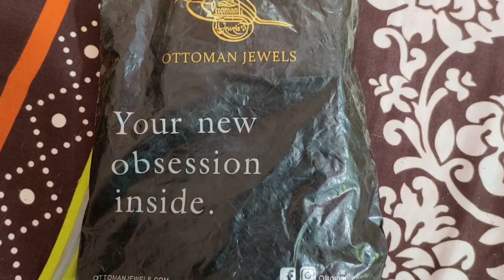Ottoman 💎 jewelry Haul|🛍️ Jewelry Shopping Haul 2022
Hello My YouTube Family.I am A Pakistani YouTuber.My dear Virtual Family I Am Really Happy That You Found My Video On YouTube & Stop By. I Welcome You All To My Channel @Mahi.Baloch